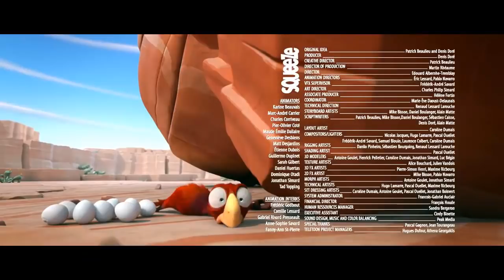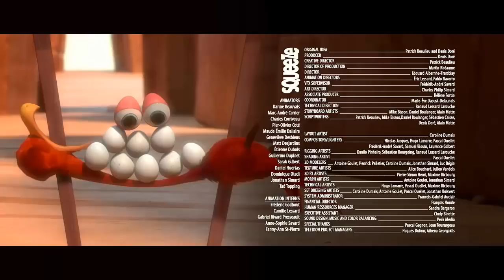CRACKE - WRECKING BALL _Cartoons for kids _Compilation | CRACKE TV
CRACKE TV.

CRACKE TV. :D :D